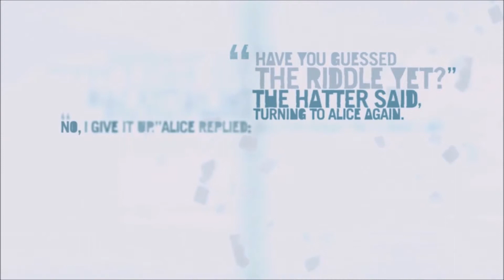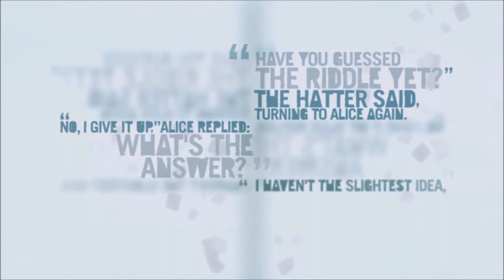Far Cry 3 Let's Play Episode 46 Vass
So we at long last are making our way to Vass to take him out